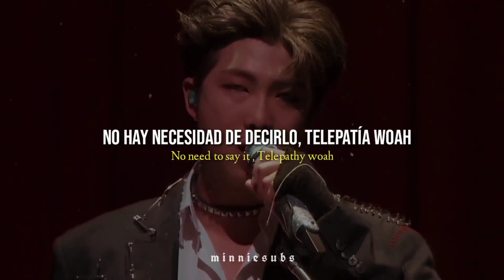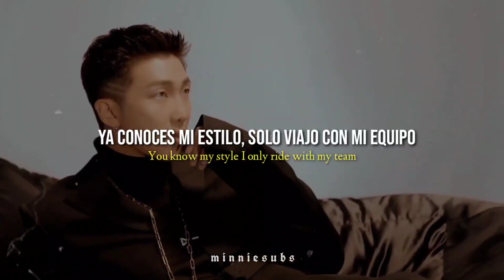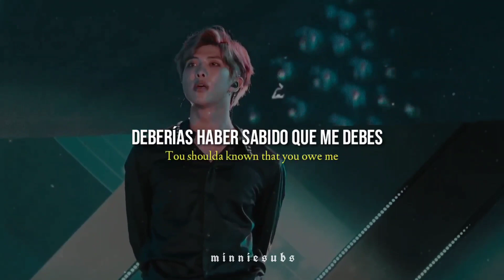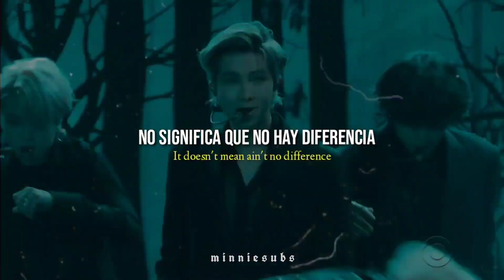RM & Balming Tiger ㅡ ❝ Sexy Nukim ❞ [Traducida al español & english lyrics]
❝  Sexy Nukim | Balming Tiger & RM [Sub español & english lyrics] ❞

I don't the owner of this video, all Copyright for Big Hit Music.

por favor no re-subir y mucho menos quitar mi marca de agua, hacer éste vídeo me llevó horas de edición así que pido por favor que no lo resuban, si lo hacen me veré obligada a reportarlo (sea la plataforma que sea).

minniesubs ©
2022.